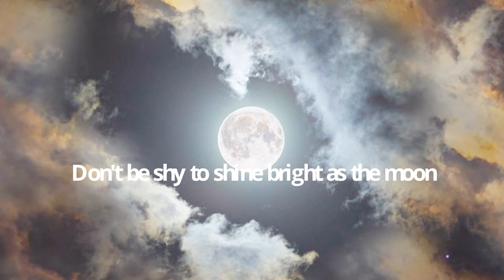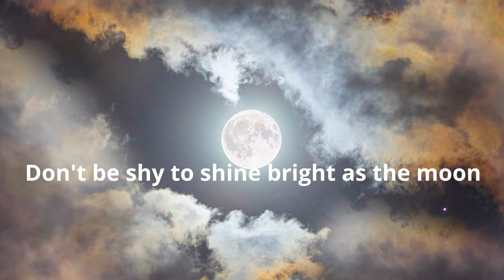Deep sleep and relaxation | sleepmusic meditationmusic | Mind Candy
Thank you for supporting Mind Candy and for tuning in for relaxing music for sleep and meditation! Relaxation meditation music for stress relief can be an important part of your daily wellness routine. Music therapy for stress relief helps many of people deal with mental stress and this is why having background music while working can improve your overall stress.

We encourage everyone to Introduce themselves  to the Mind Candy community in the comments section and let us know where in the world you listening from.

As a new channel you have the opportunity to shape this channel for the best healing and relaxation experience. Whether you are looking looking for background music or relaxation meditation music you are in the right place. So please encourage each other and gives us your heart felt feedback so we can give you the best experience. This world needs a lot love and healing but we can't do it alone. So Welcome to the Mind Candy family. We look forward to healing with you.

best of love from the Mind Candy Team